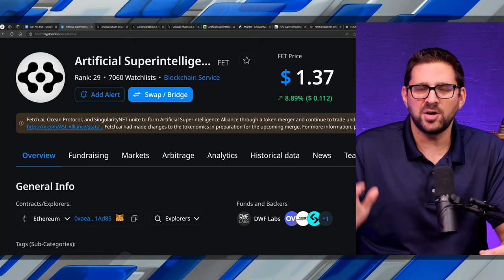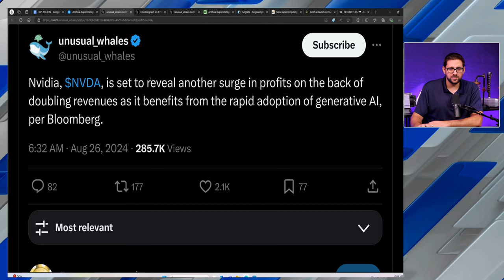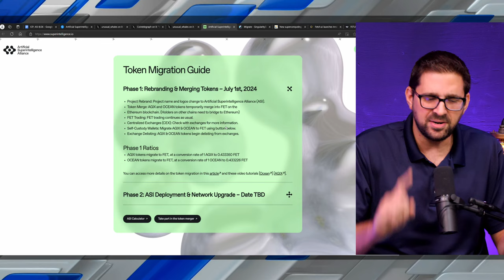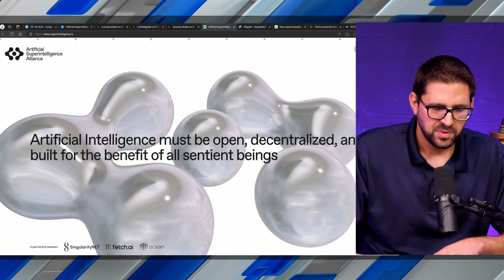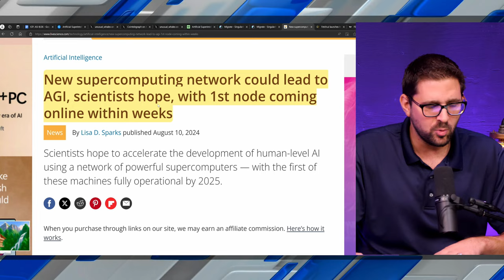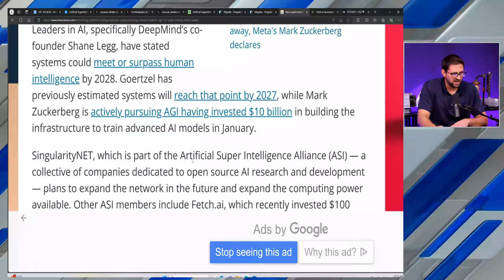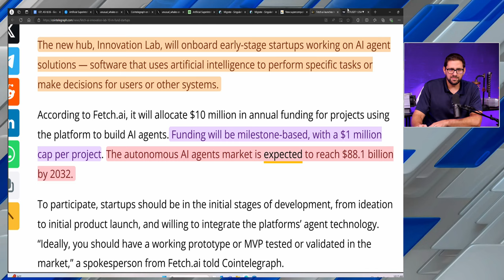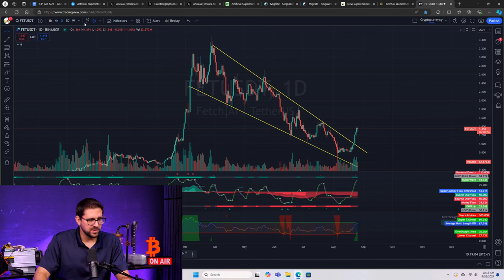IMPORTANT Fetch Ai, ASI Token Merger Update!!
Fetch Ai token has been on a massive run up, with speculation ramping up around NVIDIA earnings reports and Apple's new iphone that will integrate ChatGPT. David covers what to do if you still hold OCEAN token, AGIX token, and where we are with the merger phase. How can the FET token get??

DISCALIMER: This video is for entertainment and educational purposes only.